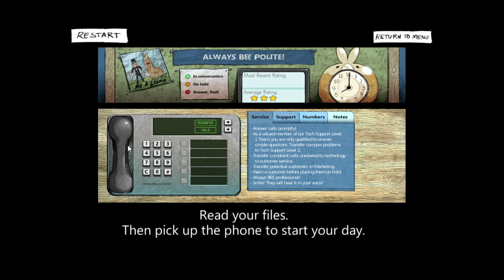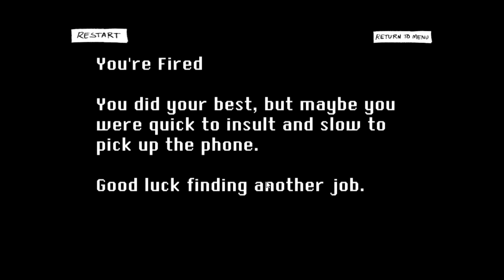PRIDE B4 A CALL: Have You Tried To Turn It Off And On Again??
Pride b4 a call!
The more calls you take, the more customers you satisfy, the better your life will be, right?

Test your multi-tasking and your patience in this call management simulation as you place callers on hold, switch lines, and transfer irate customers to your boss.

Some of the callers may be a little ... unorthodox.

This is the latest revised version.